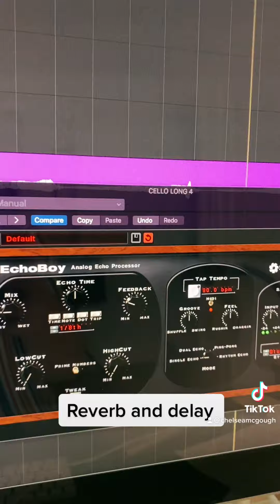How I build cello chords!